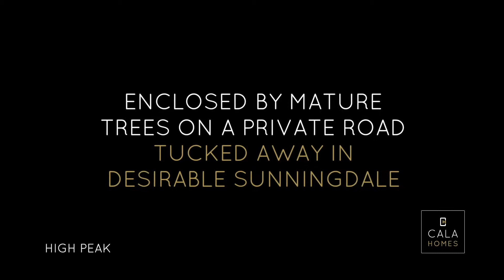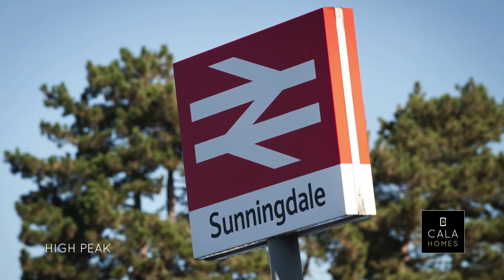High Peak | Sunningdale | CALA Homes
A brand new gated development, in an elevated woodland setting. Located on a private road in one of the most desirable villages in the South East. High Peak is surrounded by two of the best known courses in England - Wentworth and Sunningdale.

Sitting just off the A30, a short walk from the centre of Sunningdale with a wide variety of up market shops and restaurants, there is no better place to start your new lifestyle.